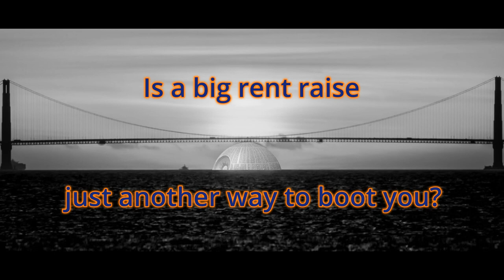Moochers Hiding The Ball-- VOTE Jovanka Beckles for AD15 on June 5!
California’s 15th Assembly District: Big Donors’ Buffy Wicks vs Berning grassroots’ Jovanka Beckles vs East Bay communities’ rivalries.

Please enjoy, share and adapt all four of these music videos relevant to this race:

“Moochers Hiding the Ball” lWho are the REAL moochers hiding the ball and killing us all?

“Failing Ever Higher” How Big Money never fails to buy out ever-more of our Democracy.

“Rebuffing the Pro’s” Why political operatives’ money obsession shreds safety nets.

"Their Big Shekels Can't Hide; Our Beckles Pride" Jovanka Beckles beat Chevron's dirty money in Richmond & will make us proud in Sacramento.